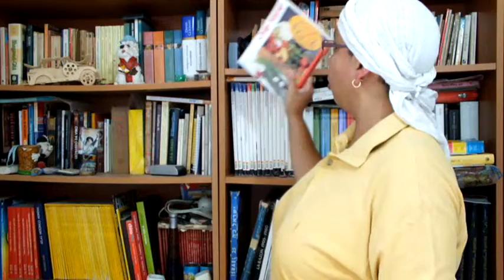comentarios III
Estos video titulados "comentarios" no pretenden ser más que una charla improvisada sobre mi visión de las cosas. En lugar de escribir sobre algunos temas que me interesan, pensé que sería más cómodo grabar estos "comentarios".
video: Yael Ferera. edición: Ruty romero